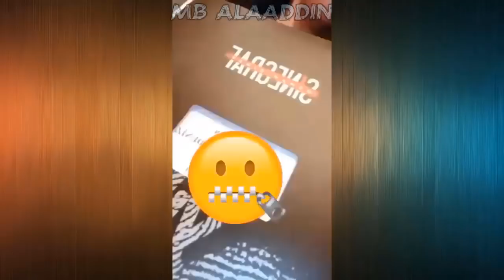SEN ANLAT KARADENİZ - 16. Bölüm Kamera Arkası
sen anlat karadeniz son bölüm,
sen anlat karadeniz müzik,
sen anlat karadeniz apolas lermi,
sen anlat karadeniz atlama sahnesi,
sen anlat karadeniz atlama,
sen anlat karadeniz balık tutma,
sen anlat karadeniz bana gülüm deme,
sen anlat karadeniz bölümleri,
sen anlat karadeniz deniz,
sen anlat karadeniz deniz sahnesi,
sen anlat karadeniz denize atlama,
sen anlat karadeniz dede,
sen anlat karadeniz evleniyoruz,
sen anlat karadeniz el kırma,
sen anlat karadeniz en son bölümü,
sen anlat karadeniz en son bölüm full izle,
sen anlat karadeniz en son bölüm izle,
sen anlat karadeniz fragmanı,